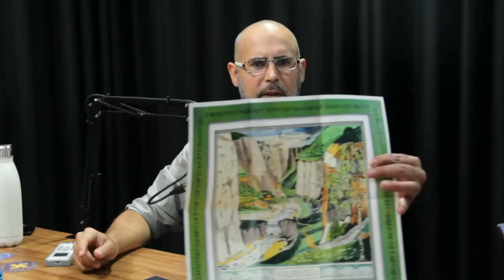ALVAREZ CAETANO [PASTOR GEEK] - CURITIBA PODCAST #082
Alvarez Caetano - Pastor Geek (@ocristaogeek)

ANFITRIÃO:
Daniel Cardoso

DIREÇÃO:
Fernando Maximus

PRODUÇÃO:
Allure Vídeos

MARKETING:
Demand Makers

O propósito do Curitiba PodCast é trazer para uma conversa descontraída pessoas que fazem a diferença em Curitiba e de alguma forma contribuem para o dia a dia do curitibano.